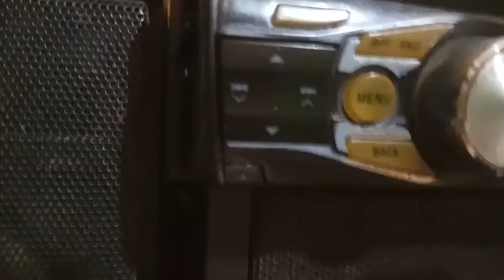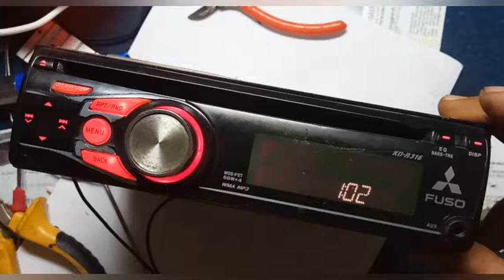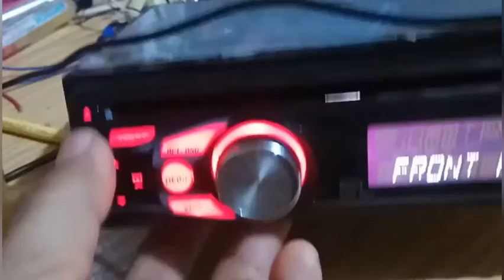Head unit / tape mobil, panel depan tidak bisa dibuka, ini caranya